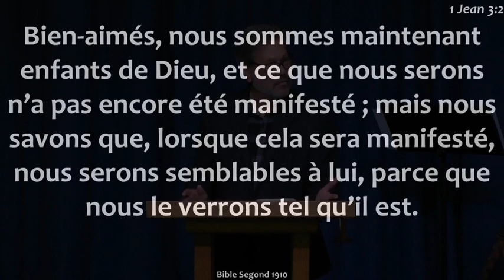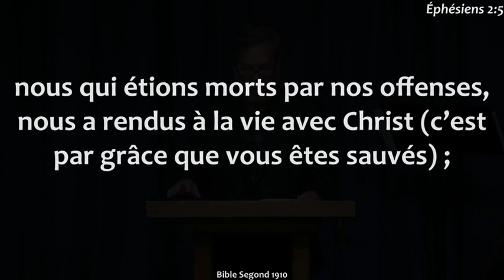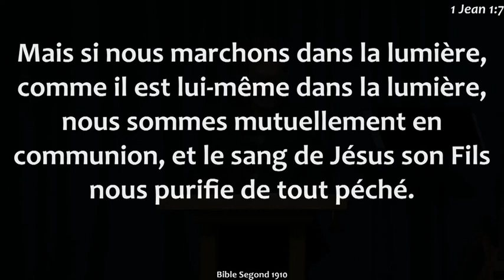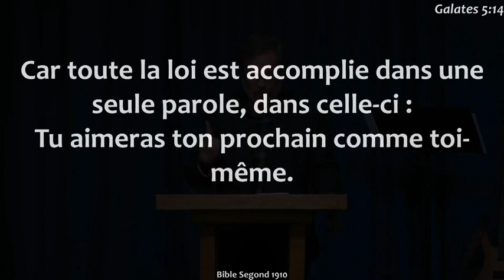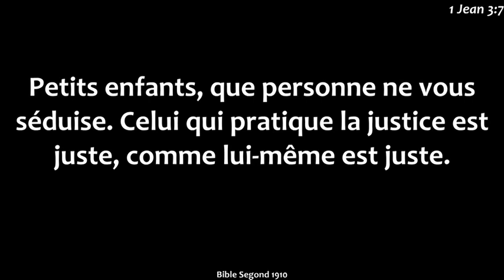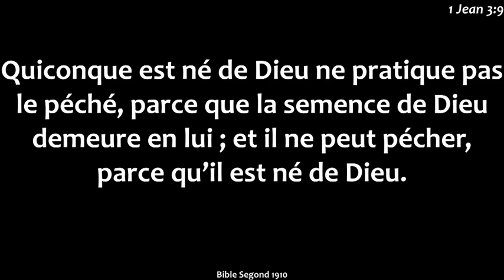Bien aimés, nous sommes maintenant enfants de Dieu...